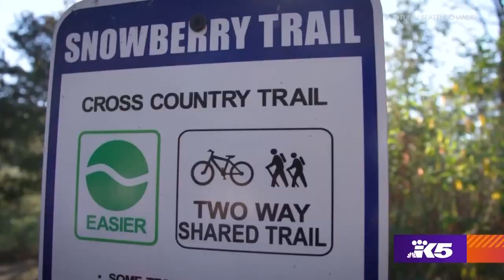Seattle's only forested mountain bike trail is a community's labor of love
Beacon Hill's new crown jewel was once a diamond in the rough.

"It took over a decade to make it happen," said neighborhood resident Joel DeJong, "There's a desire to access woods, especially in a densifying city."

DeJong is the chair of Cheasty Trails and Bike Park, a group of volunteers who have worked to transform this natural space.

"We're part of the Green Seattle Partnership which cleans up greenbelts all over the city," he said.

They've removed invasive species and planted more than 16,000 new trees and plants.

"Basically planting the next canopy of forest out here."

To make the 43-acre Cheasty Greenspace accessible to neighbors, volunteers built trails for walking and riding.

"We got support from the Seattle Parks Foundation. We got support from private donors."

They've completed Phase One of their mountain bike trail project.

DeJong said, "We've got two mountain bike descent trails and a connector trail for hikers and bikers.

They have big plans.

"Phase Two is coming in the future, which is going to have even longer mountain bike experience," DeJong said.

The result is a place where families can enjoy healthy activity in the nearby outdoors, at an urban oasis where humans and nature can benefit from each other.

"It's their woods," DeJong said, "We need connection to nature to live healthy lifestyles. If people can access the space, and they feel a connection with it, they'll want to come back. And then they'll want to contribute and participate in maintaining the health of it."